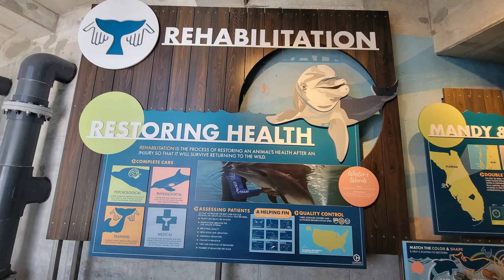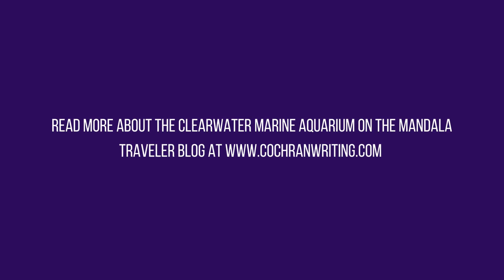See Behind the Scenes of Marine Animal Conservation at Clearwater Marine Aquarium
Want to help save the dolphins? Visit the Clearwater Marine Aquarium--a working marine animal hospital! You'll be able to see first-hand how they rescue, rehab, and release thousands of injured sea creatures, from turtles to dolphins and otters! All proceeds go toward rescue, rehab, and release efforts + ongoing care for permanent residents who are unable to return to the wild.